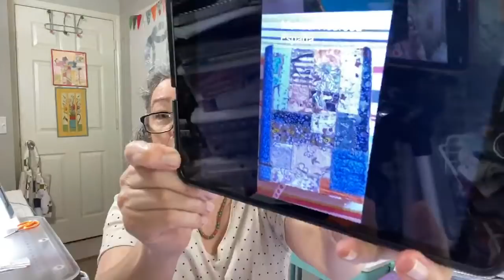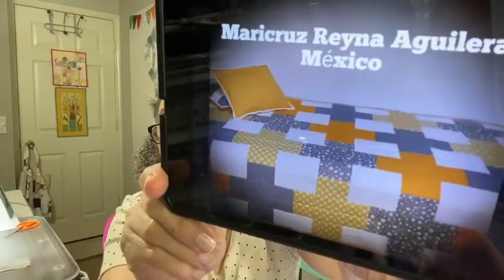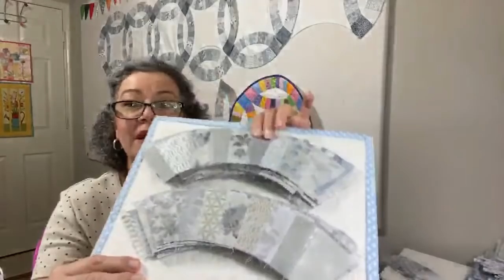Clase en ViVo #10 - Anillo Doble de Boda - Cortando Piezas - DIFERIDO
En mis trasmisiones en ViVo de los días domingos, doy más detalles de mis recientes tutoriales y en Mi Día Feliz, comparto técnicas de diferentes proyectos en los cuales este trabajando.